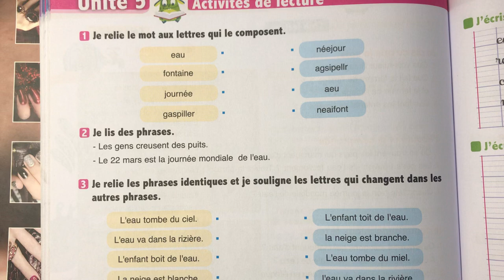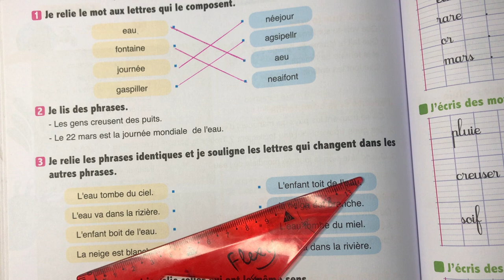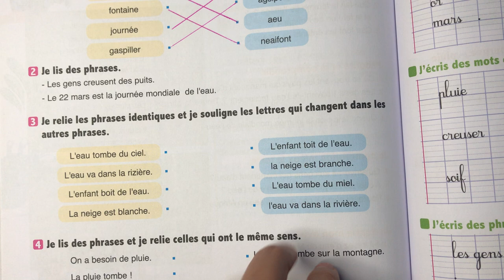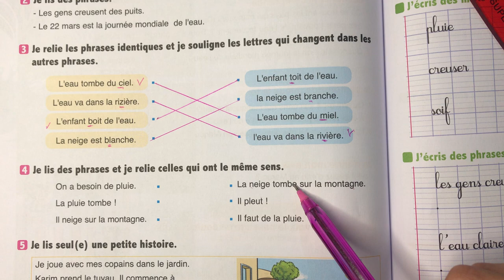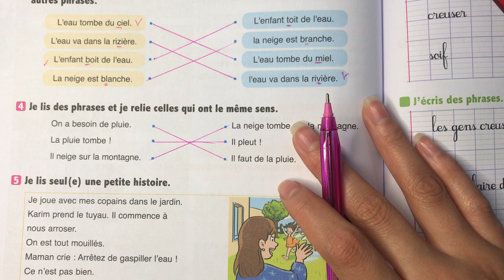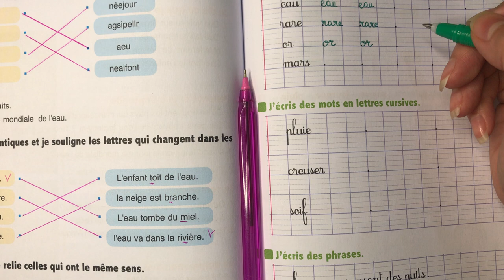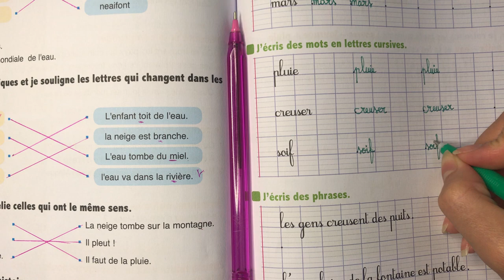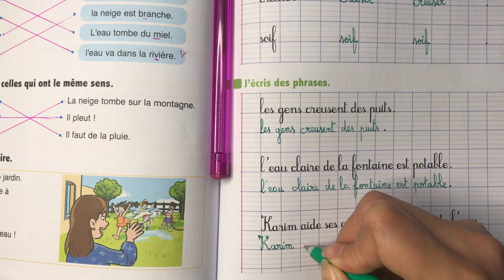(3AEP) Page: 142-143. Unité 5: Activités de lecture . L'Oasis des mots